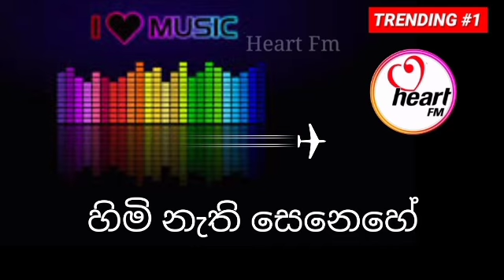හිමි නැති සෙනෙහේ 😥 || Himi nathi senehe